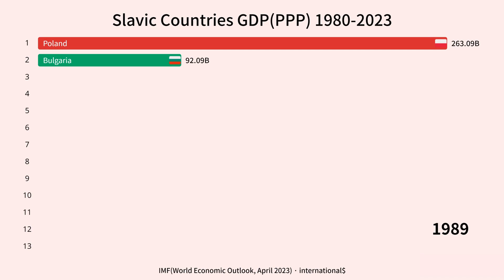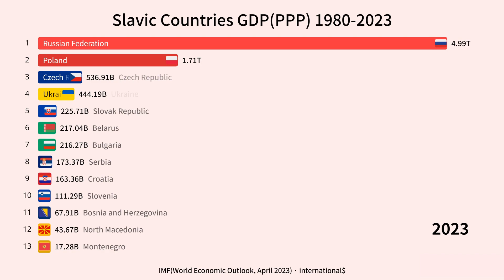Slavic Countries GDP(PPP) 1980-2023 / IMF(April 2023) Data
The Gross Domestic Product (Purchasing Power Parity) or GDP(PPP) of Slavic countries from 1980 to 2023, based on the International Monetary Fund (IMF) data as of April 2023, provides insights into the economic trends of this region.

In the early 1980s, Slavic countries collectively experienced modest economic growth. However, the subsequent decades witnessed significant changes, marked by political upheavals, economic reforms, and transitions from centrally planned to market-oriented economies.

During the 1990s, following the dissolution of the Soviet Union and socialist regimes, many Slavic countries faced economic challenges. This period was characterized by economic contraction, hyperinflation, and structural adjustments. The GDP(PPP) figures reflect the economic hardships endured by these nations during this transformative era.

As the 21st century progressed, Slavic countries, including Russia, Poland, and the Czech Republic, displayed resilience and implemented reforms, fostering economic recovery. The IMF data for 2023 highlights a diverse economic landscape within the Slavic region. Russia, as a major player, has demonstrated steady growth, driven by natural resources. Other countries have also contributed to the overall positive trend, showcasing a mix of industries and services.

The GDP(PPP) figures serve as indicators of the overall economic well-being and productivity of Slavic nations. Despite facing challenges such as geopolitical tensions and external economic factors, the region has collectively shown the ability to adapt and grow.

In conclusion, the GDP(PPP) data from 1980 to 2023 offers a comprehensive overview of the economic evolution of Slavic countries. From post-Soviet economic struggles to a diverse contemporary landscape, these nations have navigated through complexities, demonstrating resilience and adaptability in the face of changing global dynamics. The IMF's April 2023 data provides valuable insights for policymakers, economists, and stakeholders interested in understanding the economic trajectory of the Slavic region.